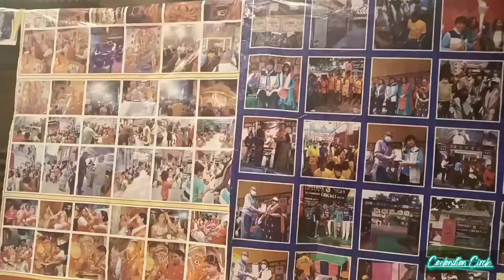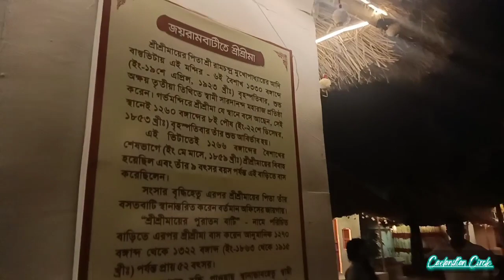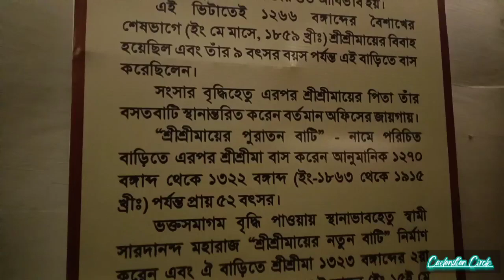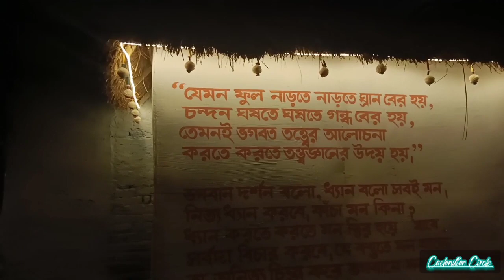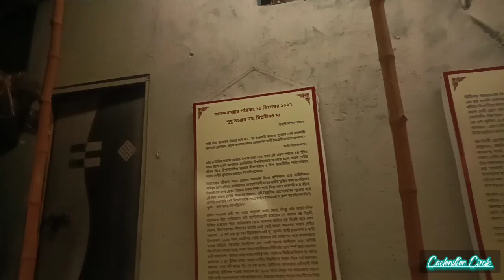কালীঘাট চত্বরের কিছু বিখ্যাত পুজো